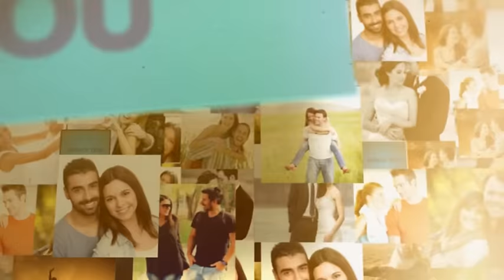Foto Like Show